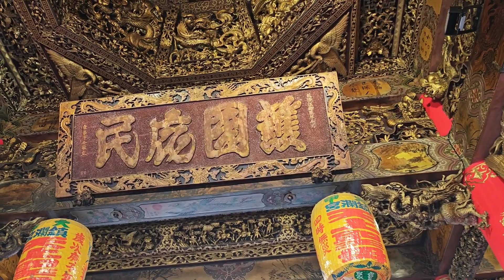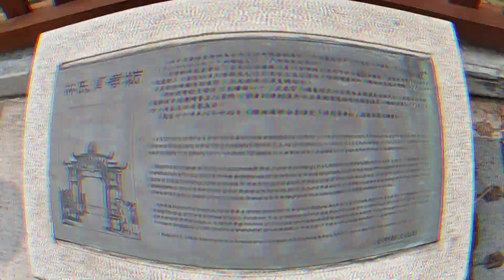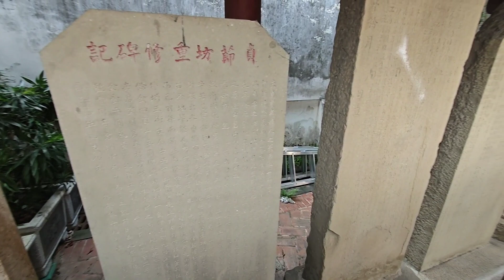2024.04.14 到大甲鎮瀾宮參拜 滿滿人潮迎接大甲媽祖回鑾 Taiwan. Dajia. Zhenlan Palace. Dajia Mazu